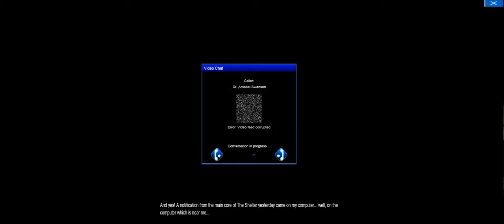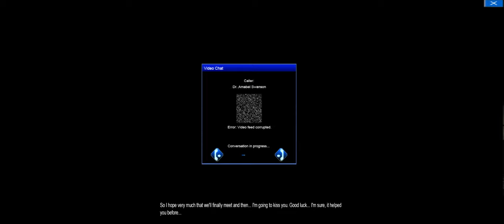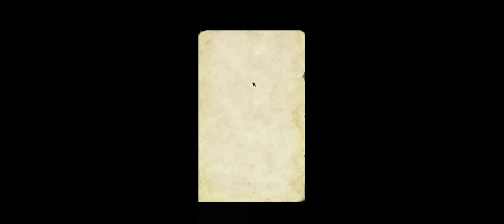Again with the scary games! - Penumbra Necrologue #1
I have a ton of Penumbra Laying around and would love to go through it with you guys! Let me know if you want more of this funny-scary-and what more it is game! Because holy hel is it great xD
get ready for a ride in the scary penumbra universe!
This is a mod for amnesia but it's like a prequel to penumbra series! Worth checking out for every fan out there who loves the series!

The Penumbra Series is a collection of three games developed by Frictional Games, comprised of two games and an optional expansion pack that continues where the last game left off.

Centered around a mystery hidden in the uninhabited frozen wastes of Northern Greenland, thirty-year-old English physics professor Philip Buchanon travels to the location his father was last alive, provoked by a message from his late father days after his mother's funeral, and in doing so finds out what his father had been working on that caused him to leave his son before birth and ultimately led to his demise.

Gameplay?
The game blends the genres of survival horror, first-person shooter, and adventure. The use of Newton Game Dynamics emphasizes physics-based puzzles as well as physics-based combat, without standard weapons such as shotgun, machinegun, grenade launcher and handgun. The game also takes advantage of advanced artificial intelligence to respond realistically to noises and light, creating stealth-based gameplay.

There are no firearms in the game, so during combat the player is limited to improvised melee fighting with a pickaxe, or throwing objects at attacking creatures. The game is designed to emphasize stealth and avoidance over direct conflict. For example, Philip can close doors behind him to temporarily hold off attacking enemies.

The game's main focus is on exploration and classic adventure game object interaction: examining and collecting objects and using them to solve puzzles.